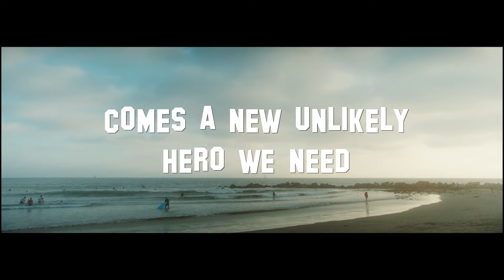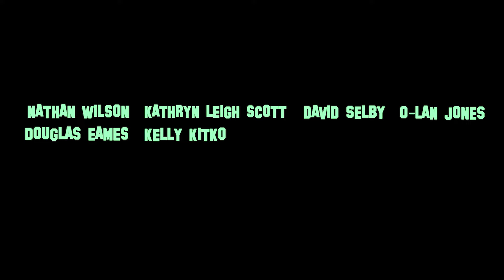Terror at Collinwood Ep 85: The Great Nick D Discussion w/ Ansel, O-Lan, Kathryn, David, & Nathan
The Great Nick D is an award-winning, sweet-natured tale of redemption that follows a washed up 90's porn star, now a Venice Beach nobody, who gets a second chance to restart his mainstream acting career in order to win back the Oscar-nominated actress girlfriend from his past. Visiting Terror at Collinwood to discuss this exciting new motion picture are its co-director and co-writer Ansel Faraj, its star, co-writer, and co-director Nathan Wilson, who plays Nick D, actors and Dark Shadows legends Kathryn Leigh Scott and David Selby, who play Helen Zimmerman and Jim Hatton, respectively, and actress, composter, and theatre producer O-Lan Jones (Edward Scissorhands, Mars Attacks!), who plays Phyllis in The Great Nick D! Join us for a fun chat about this delightful film! *Special thanks to Ansel Faraj for his help in editing this episode!*

The Great Nick D Blu-Ray on Amazon

TaC Logos by Eric Marshall

Surfing the Shadows surf rock cover of Dark Shadows theme by Johnny D & The Moonlighters